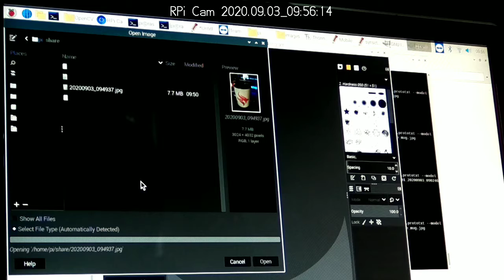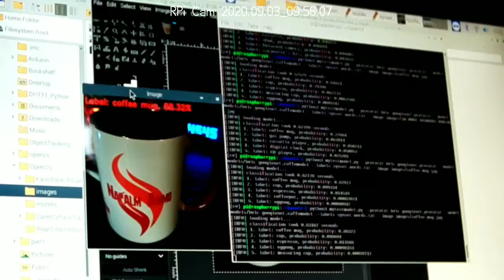Raspberry Pi 4 Image Benchmarking Neural Networks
Image benchmarking using pre-trained Convolutional Neural Networks on the Raspberry Pi 4 with 8 gb ram running the latest RPIOS desktop. I am resizing the image just to fit on screen for this video, full resolution benchmarked using GoogleLeNet model will actually return .11 second faster at 0.5276 seconds, major improvements over previous RPI boards.